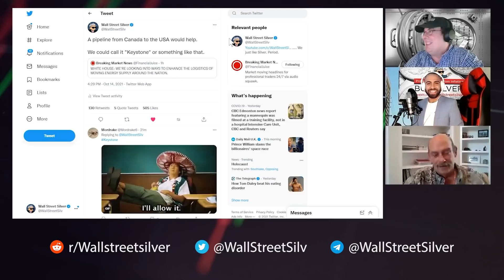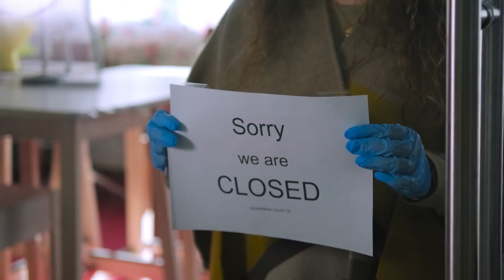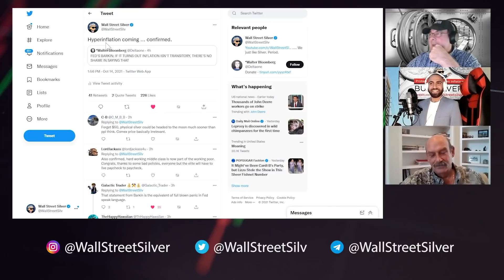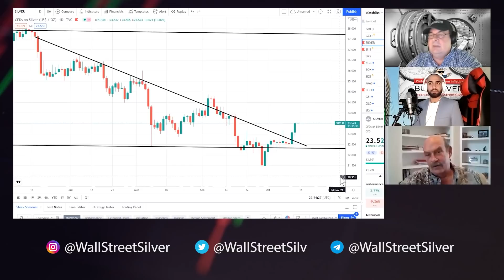Bill Holter - Avoid Banks & IRS $600 Tracking Limit, Get Assets Outside the Banking System. Silver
Bill Holter joins us to talk about the IRS proposal to track $600 transactions, the latest moves in the silver and gold market, plus much more.